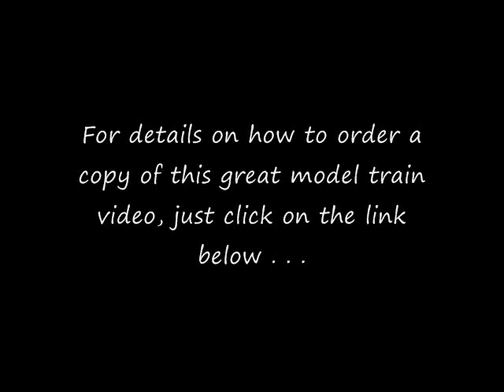The Silver Rail Club's 1st DVD.wmv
Here's a perfect gift for you, or someone you know who enjoys model railroading!  Inspired by the the fantastic response to our 3-rail O-scale model train videos, our first DVD is now available!